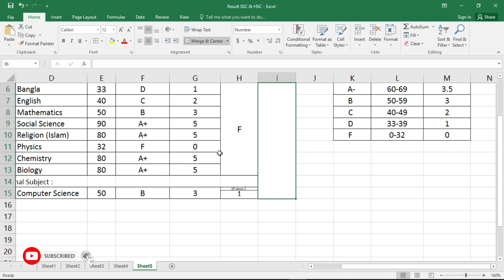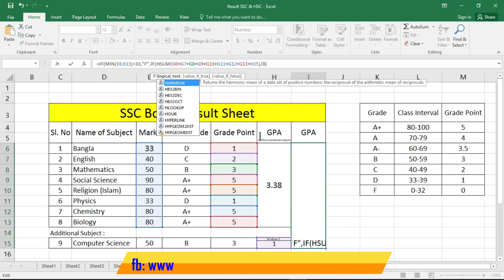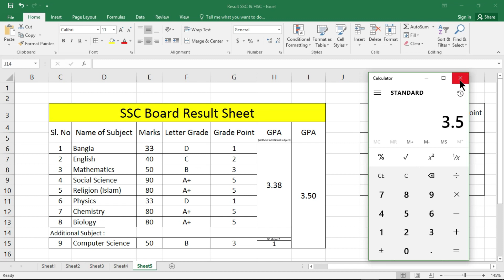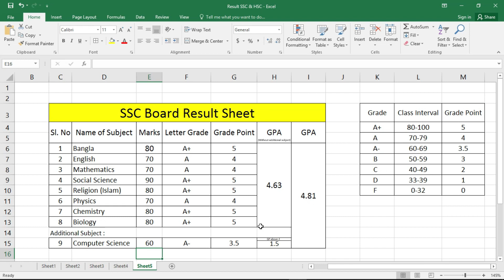Result Sheet । Without Additional Subject । MS Excel । Board Result Sheet Formula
Board Result Sheet । Without Additional Subject । MS Excel । Result Sheet Formula

how to create a mark sheet in ms excel;
how to create student result sheet;
how to create result sheet in excel;
how to create a cheat sheet;
how to create result sheet in excel Bangla;
result sheet in excel formula; create;

how to make mark sheet in excel 2007 pdf
student mark sheet in excel format Xls